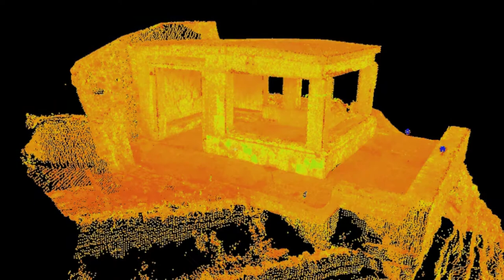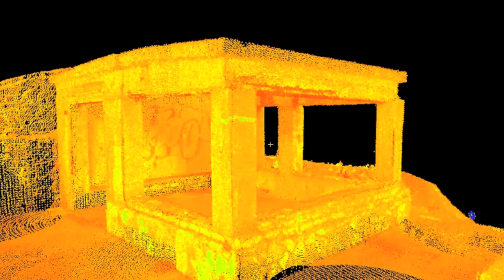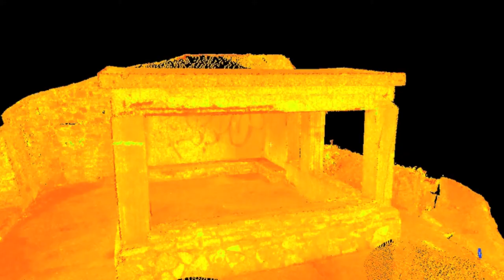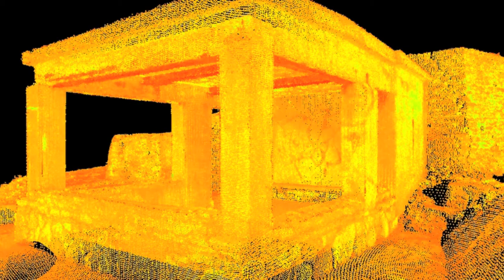Laser Scan of Peveril Point WWII Structure, Swanage 1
A close up view of the Second World War Defence Emergency Lighting (DEL) Structure built in 1940 at Peveril Point, in Swanage, Dorset. The images were created using a laser scanner as part of the Swanage Defences Recording and Survey Project undertaken by Lawrence Shaw and Jonathan Monteith from Bournemouth Archaeology, commissioned by Swanage Town Council, Natural England and Dorset County Council Jurassic Coast Team.